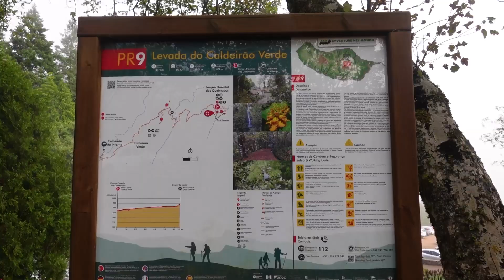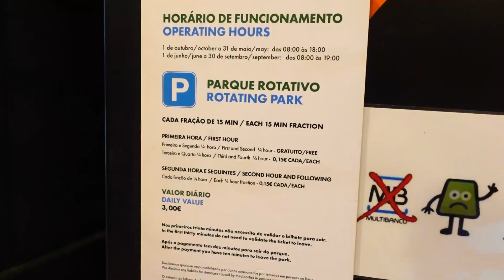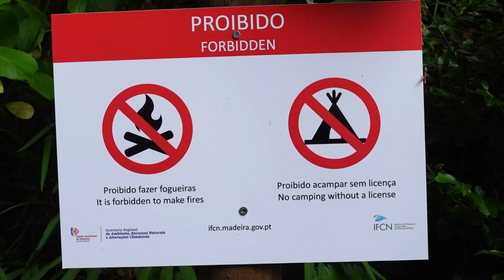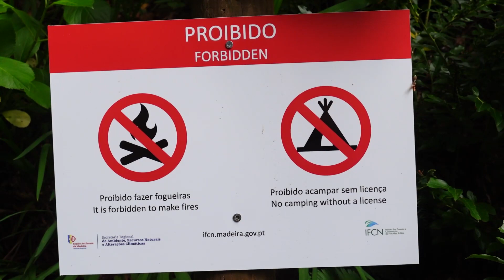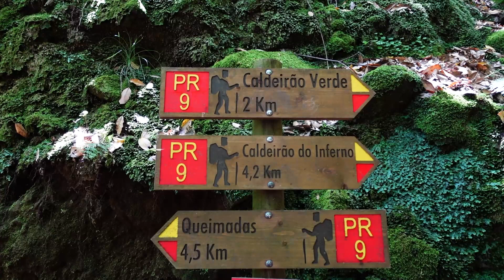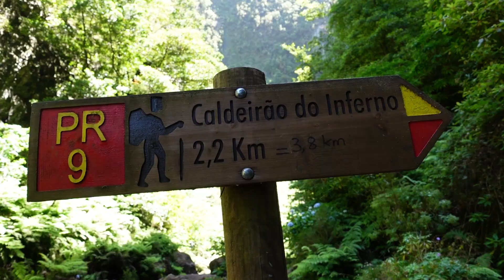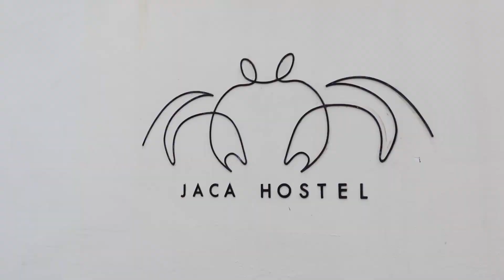Levada do Caldeirao Verde - one of Madeira's best waterfall walks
Looking for an amazing waterfall walk on the Portuguese island of Madeira? Look no further than the PR9 Caldeirão Verde walk. This spectacular trail takes you along the levada da Serra de São Jorge through a lush valley to the base of a towering cliff, where you'll find a magnificent waterfall, known as the Devil's Cauldron. It is a beautiful and easy to follow levada that winds its way through the dense jungle-like forest. The trailhead at Parque Florestal das Queimadas is home to pretty thatched cottages, one a coffee shop, another a museum and shop where you pay for the parking (€3 per day in 2022) As you walk along the levada, you'll enjoy stunning views of the surrounding mountains and forests. The PR9 Caldeirao Verde is one of the most popular walking trails on Madeira, so getting there early to avoid the crowds is never a bad idea. If hiking on your own or in a small group, my tip would be to piggy-back onto another group otherwise as you get close to the Caldeirao Verde waterfall and the levada path narrows, you'll find yourselves constantly having to stop and move over as you're outnumbered by larger groups. As with almost all of the Madeira levada walks, this one is also relatively flat making it pretty easy despite the amazing things you'll be rewarded with. The Queimadas levada walk has a handful of tunnels, some fairly long, so a torch or flashlight is essential on this trail. Whether you're a nature lover or simply looking for a breath taking walk, the PR9 Levada do Caldeirao Verde walk is not to be missed. Madeira is an absolutely amazing place to hike and this levada is a great example of that. If you're planning to visit Madeira island, or are just looking for things to do in Madeira to decide on whether a Madeira vacation is right for you, I hope this video will be helpful.

0:00 Bica de Cana Sunrise
2:07 Cloud Inversion
2:47 Caldeirao Verde trailhead
5:37 PR9 Caldeirão Verde walk
12:13 PR9 Caldeirão Verde waterfall
14:25 Parking Situation
14:48 Jaca Hostel
16:22 Porto da Cruz